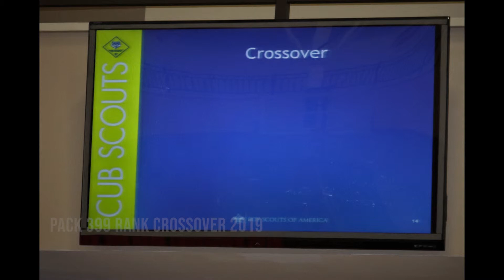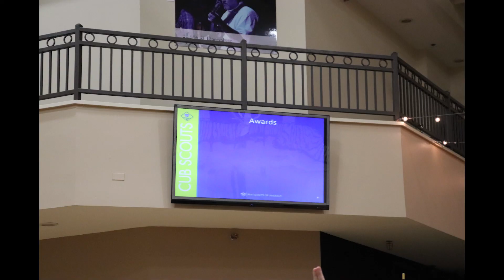Pack 399 Crossover 2019